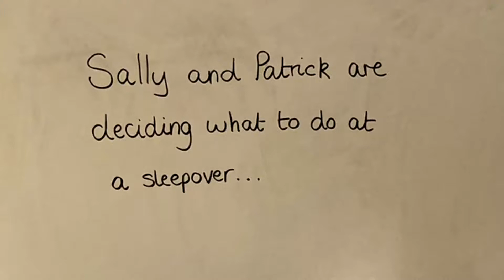Game and film ratings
Getting out of a Sticky Situation: Pupils from Sandbach High School and Sixth form College have created this short film aimed at year 6 pupils to provide some strategies for situations they might be worried about when they go to secondary school.